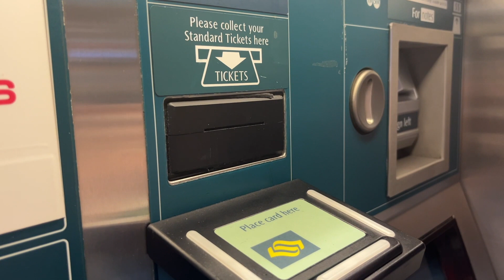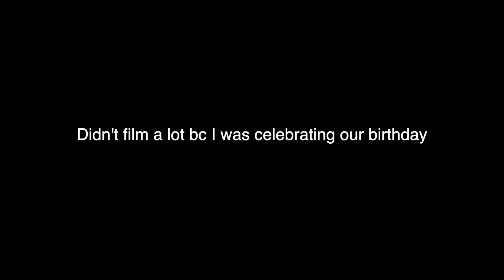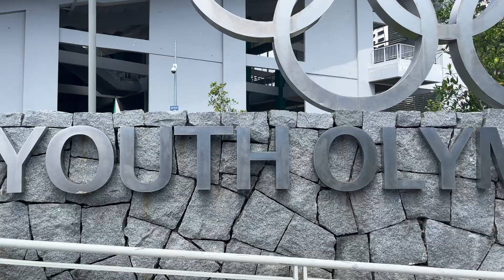Celebrating Birthday 🎂, Chinatown, & Shopping at Marina Bay 💖 🇸🇬 | Singapore Vlog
In this vlog, we celebrated my twin and I's birthday (this was in January) and ate so much good food. We also explored and shopped around Marina Bay. Can you spot the Crazy Rich Asian locations?  I hope you enjoyed this vlog!

for % off your YESSTYLE purchase.

CAMERA:
- Canon G7X
- iPhone 13